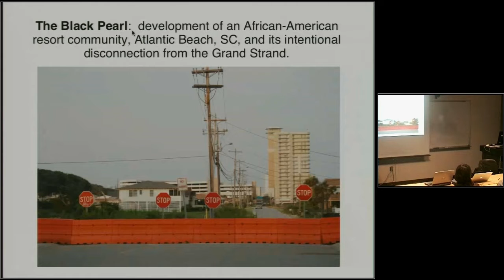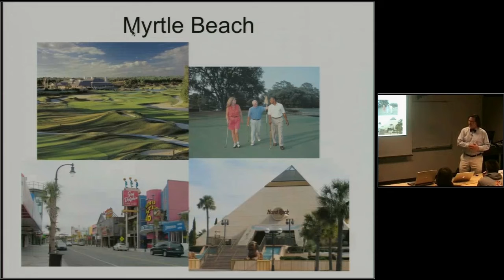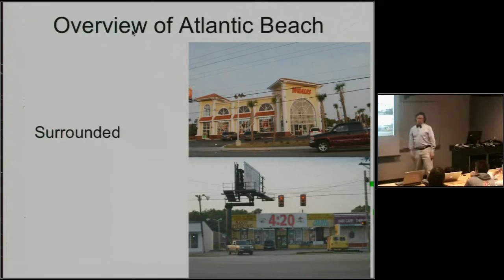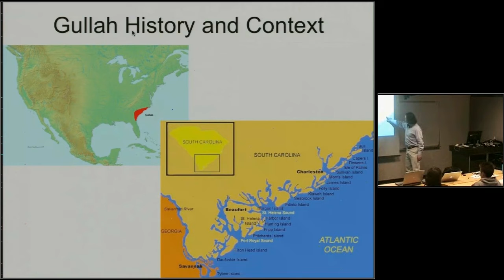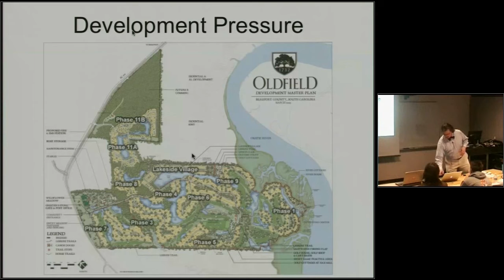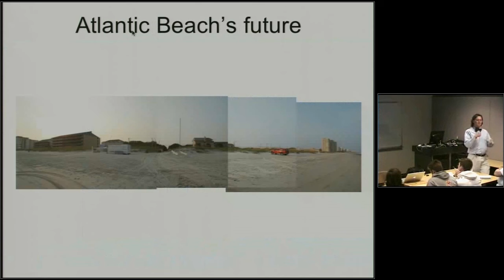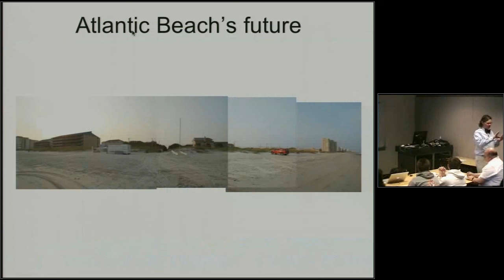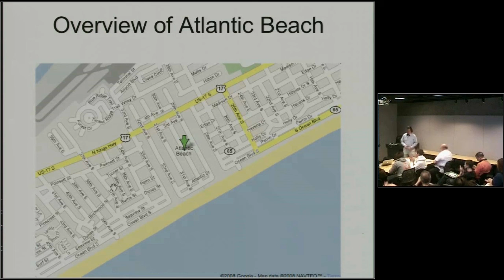Joseph Blalock, "Development of an African-American resort community, Atlantic Beach, SC...", 2008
Introduction by Meg Calkins.; Includes question and answer period.; Lecture presented by Joseph Blalock, Ball State University Associate Professor of Landscape Architecture and Urban Design, as part of Ball State University's College of Architecture and Planning Faculty Symposium.